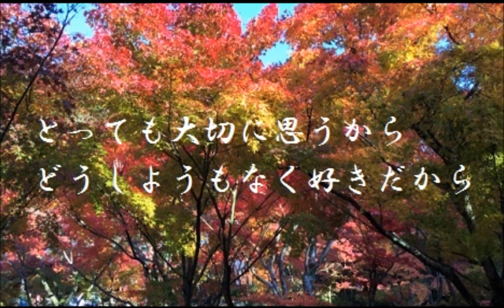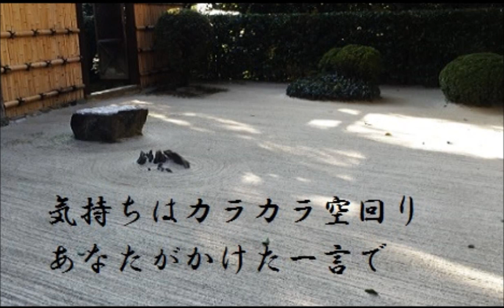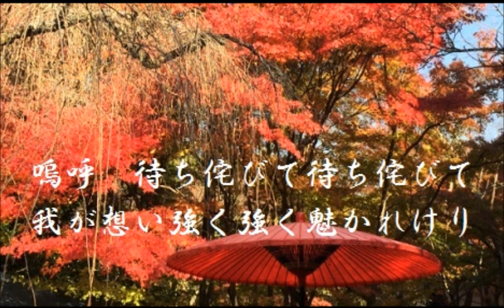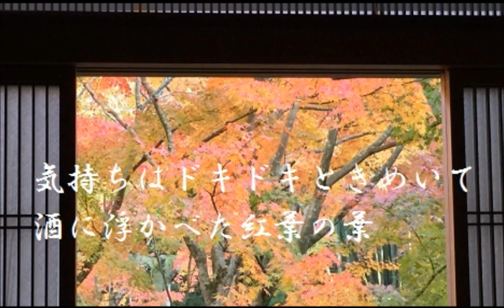紅葉 (オリジナル曲) 小林幸子ボーカロイド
オリジナル曲　紅葉　 小林幸子ボーカロイドです
唄 　小林幸子ボーカロイド
作詞 神田希空　作曲 あすか大地